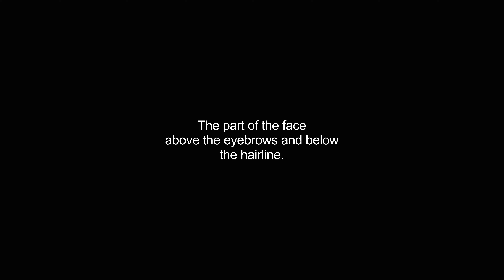foreheads video Dictionary meaning and pronunciation